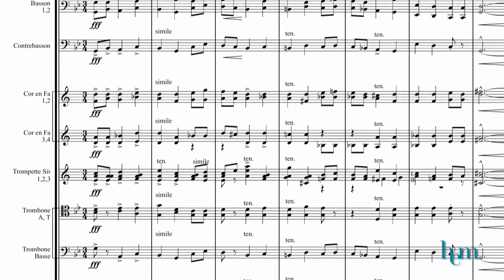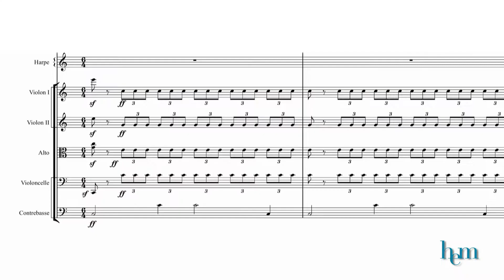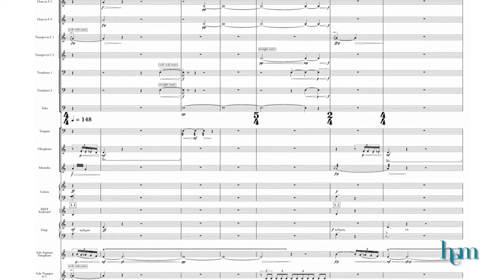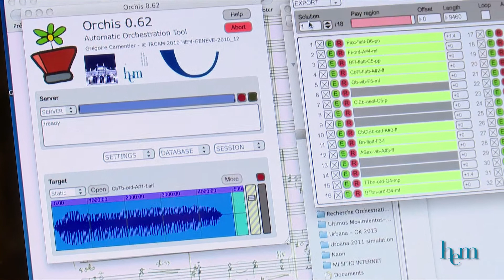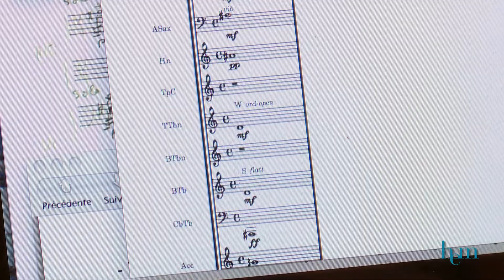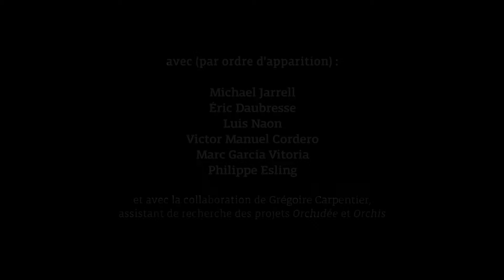ORVEO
Un film de Rémy Campos sur le projet de recherche mené par Michael Jarrell, Eric Daubresse, Luis Naon et Marc Garcia-Vitoria, « Orchestration : entre réel et virtuel, enjeux et outils pour l’aide à l’orchestration », 2014.

Le projet « aide logicielle à l’orchestration » a permis de constituer les premières bases théoriques, méthodologiques et techniques d’un environnement d’aide à l’orchestration. À cette occasion, un ensemble d’outils dédiés ont été conçus et développés en collaboration avec l’IRCAM et l’université McGill : Orchis/Orchidée permet, à partir de l’analyse d’une source sonore, de voir et d’écouter des propositions d’orchestrations, qui se rapprochent perceptivement de cette source d’origine ou l’imitent.